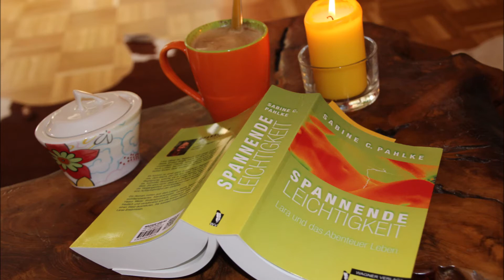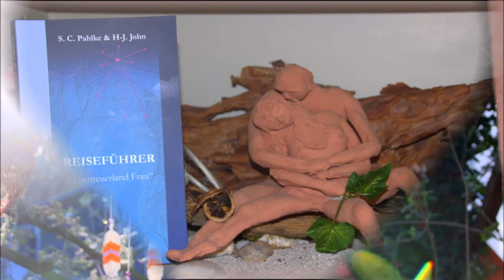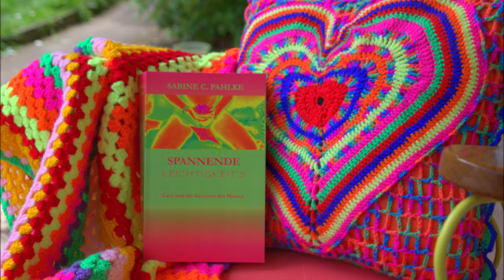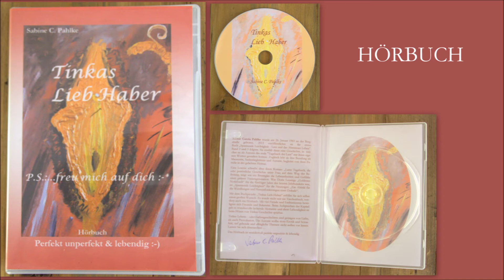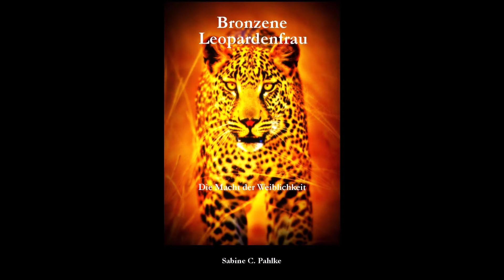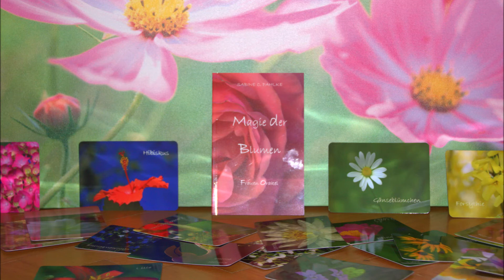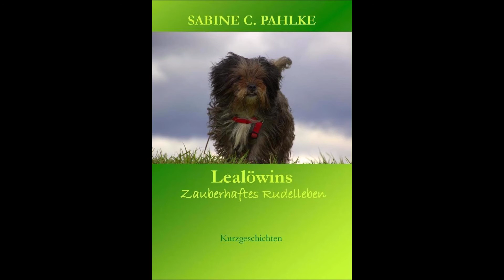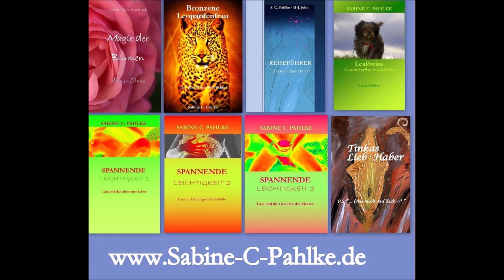Interview Sabine C. Pahlke - Autorin & Geschichtenerzählerin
„Bittner talkt.“ Marvin Bittner im Gespräch mit Sabine C. Pahlke im Radioplanet Berlin am 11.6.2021
Danke für diese Plattform, welche Künstler unterstützt und welche sich auch über Unterstützung freut:

Danke an Marvin Bittner für dieses Interview und danke für deine hervorragende Fragenstellung. Meine Antworten sind erst wirklich in mir gesackt, als ich das Interview niederschrieb.